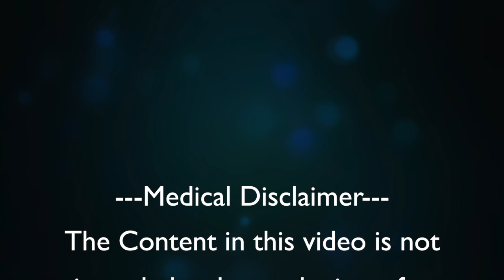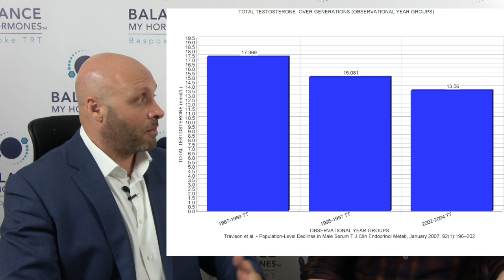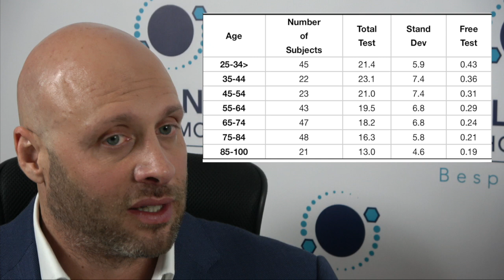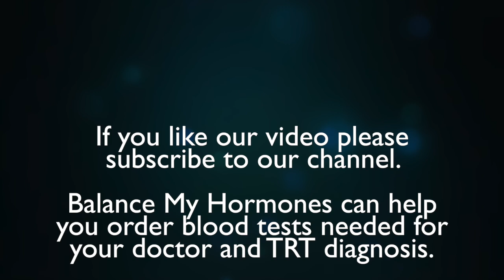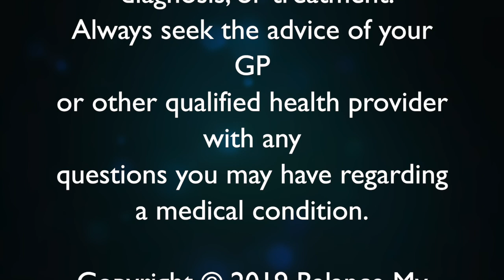Why Start TRT Is TRT Needed?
In this video Mike and Sam ask the question why would you want to start TRT and whether or not you need it. Topics discussed include symptoms of low Testosterone, Average blood levels for healthy men, historic trends of diminishing testosterone levels, and environmental causes of different types of estrogens in the environment causing a decrease in male hormone levels. Sam and Mike briefly discuss the book Estrogeneration by Anthony G Jays. They also discuss the importance of seeking treatment if needed.